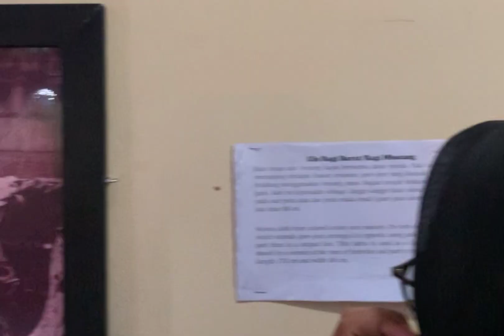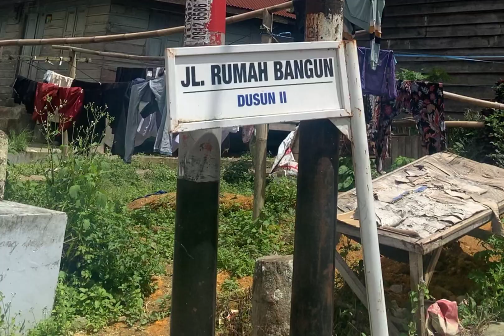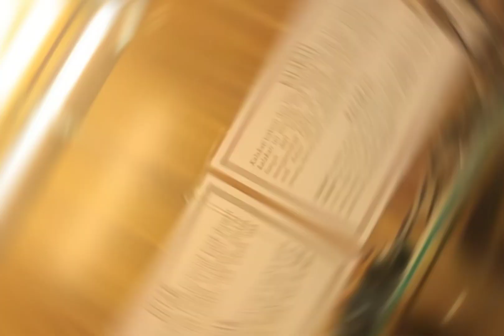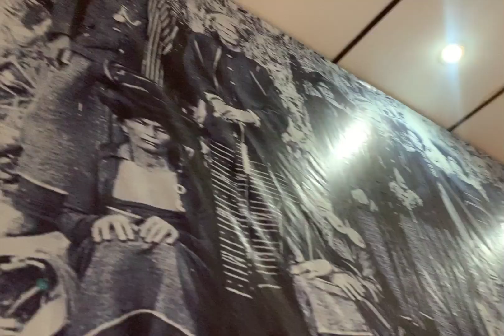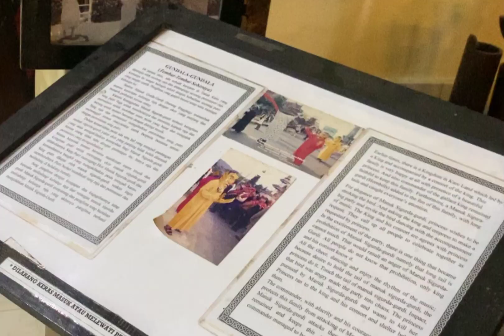KUNJUNGAN BUDAYA DESA LINGGA & MUSEUM KARO AK-1E (ETIKA BUDAYA SUMUT)